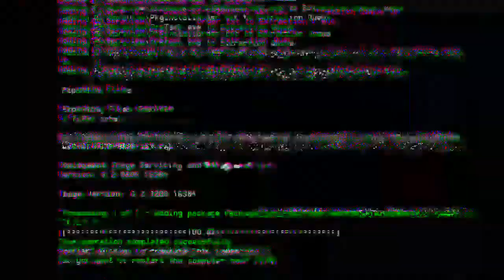Back Day || Fat Burning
Keep Support Me And Hope You Enjoy My Video. Thank's

Device : Lenovo Vibe K5+
Recorder : SCR Pro 2
Editing : KineMaster Pro